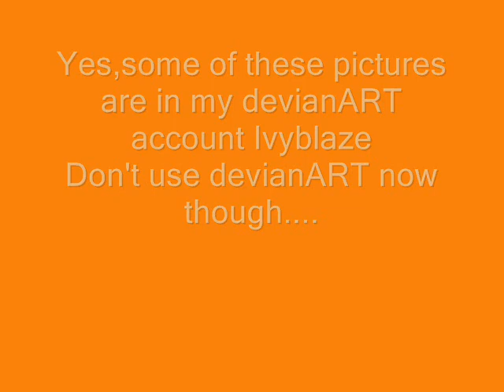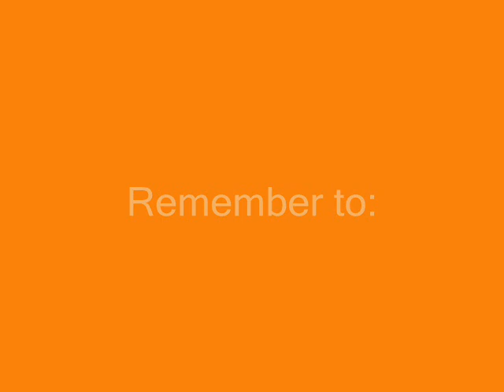My Drawings (Not used in AMVs yet)